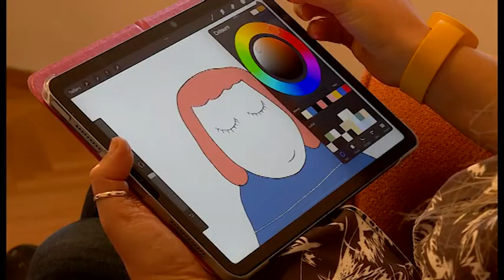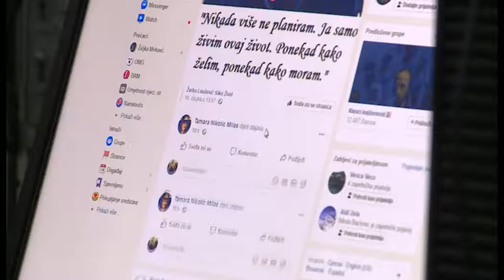NOVA M - POGLED NA DRUŠTVENE MREŽE IZ DRUGAČIJEG UGLA, ŽELJKA MIRKOVIĆ 06.FEBRUAR 2022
Društvene mreže vole da uljepšavaju stvarnost, sa puno fotografija i filtera. Međutim, postoje i sadržaji koji svojom nenametljivošću i kreativnošću podstiču da stvari gledamo na drugačiji način. Rješavanje jezičkih nedoumica kroz kratke primjere, kao skretanje pažnje putem ilustracija na mentalno zdravlje, sadržaji su koji na drugačiji način ukazuju na probleme svakodnevice.